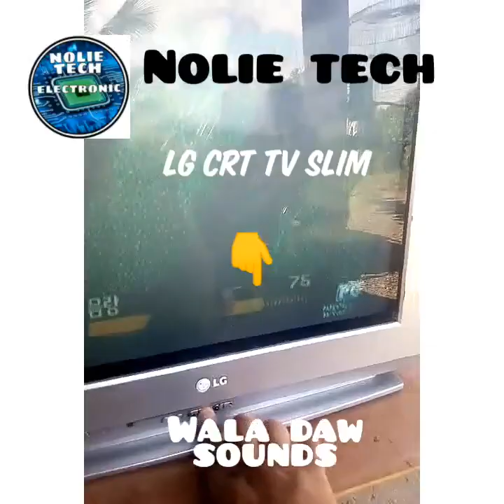LG CRT TV 21, No Sounds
How to repair LG no sounds